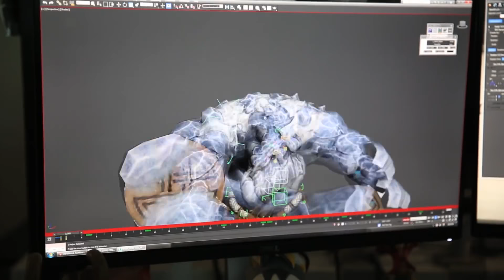Top 10 Upcoming FREE TO PLAY Games 2017 (NEW F2P Games To Play in 2017)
In this video, we take a look at the Top 10 Upcoming Free To Play Games in 2017. Which of these are you excited for? Comment your thoughts on the 10 Upcoming Free To Play Games To Play in 2017. These are the Top 10 Upcoming Free to Play Games.

#10 - Crossout

#9 - SMITE Tactics

#8 - Fortnite

#7 - Total War: Arena

#6 - Revelation Online

#5 - Gigantic

#4 - Unreal Tournament

#3 - Dauntless

#2 - Lost Ark

#1 - Dreadnought

Top 20 Upcoming 2016/2017 Games with the BEST GRAPHICS-

Top 20 Upcoming OPEN WORLD Games in 2016 and 2017-